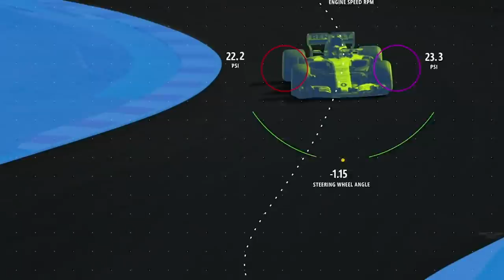Xiaomi Mi 10 Dan Mi 10 Pro Kini Rasmi, Indeks Kesopanan Digital Malaysia 2019 Sedikit Berkurang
Xiaomi kini telah memperkenalkan telefon pintar terbaru mereka, iaitu Xiaomi Mi 10. Telefon pintar ini hadir dengan pelbagai ciri-ciri mercu, termasuk cip Snapdragon 865, memori berasaskan LPDDR5, dilengkapi skrin pada kadar segar semula 90Hz, dan menggunakan kamera belakang 108-megapixel.
Bersama-sama pengenalan Xiaomi Mi 10, pihak Xiaomi turut memperkenalkan variasi berkuasa lebih tinggi, iaitu Xiaomi Mi 10 Pro. Mi 10 Pro ini hadir dengan sokongan pengecasan pantas 65W, bateri 4500mAh, dan lensa utama 108-megapixel dibelakang dengan sokongan rakaman video 8K.

Kamera Mi 10 Pro ini juga turut menerima skor yang tertinggi dibawah ujian DXOMark buat masa ini, sekaligus meletakkan ia sebagai telefon pintar paling berkuasa dipasaran untuk rakaman gambar pada hari ini.

Selain Xiaomi, kini Lenovo telah mula mengacah kehadiran telefon pintar baru dibawah jenama Legion, dan dijangka dijana cip pemprosesan Snapdragon 865 padanya, dan ciri-ciri memfokuskan kepada permua.

Huawei hari ini telah mula menjual beberapa peranti baru untuk pasaran tempatan, termasuk Huawei Y7p yang terbaru. Ia hadir dengan kamera utama 48-megapixel, dan dijana bateri 4000mAh. Telefon pintar ini ditawarkan pada harga RM699 di Malaysia.

Dan akhir sekali, melalui Indeks Kesopanan Digital 2019 yang dikeluarkan oleh Microsoft, mereka memperlihatkan skor untuk Malaysia sedikit berkurangan berbanding tahun 2018, sekaligus memperlihatkan warganet Malaysia sedikit kurang ajar di atas-talian berbanding tahun sebelumnya.